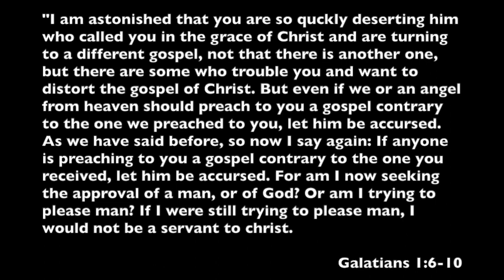Galatians (Part 2) There is Only One Gospel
Questions discussed in this sermon:
1. Why is Paul astonished?
2. How is it that Christians and church wander from the gospel of Jesus so quickly?
3. Have you ever distorted the gospel of Jesus?